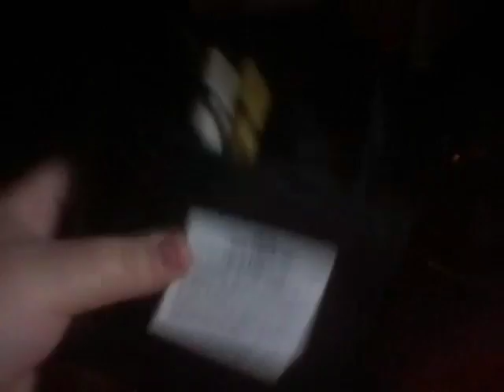AtGames Sega Genesis review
UPDATES ON THIS CONSOLE: I got rid of it in December 2020 due to a busted cartridge slot.

R.I.P
AtGames Sega Genesis
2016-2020